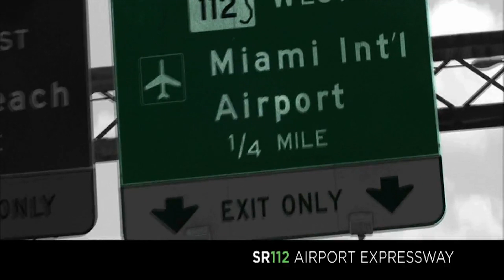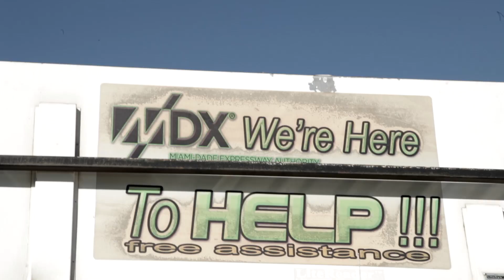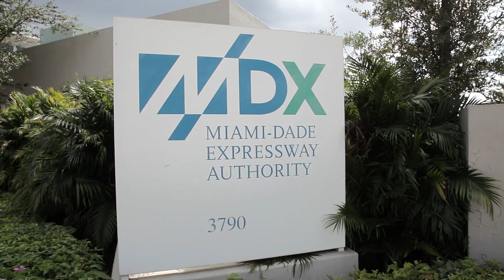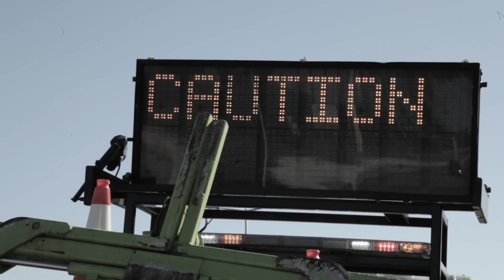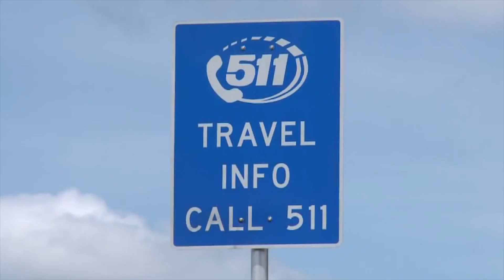Getting to Know MDX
MDX has proudly partnered with the students at Miami Dade College’s North Campus School of Entertainment and Design to develop this informative student-created video about MDX’s Intelligent Transportation Systems. For more information on the various projects MDX is working on to make your commute safer and more efficient,